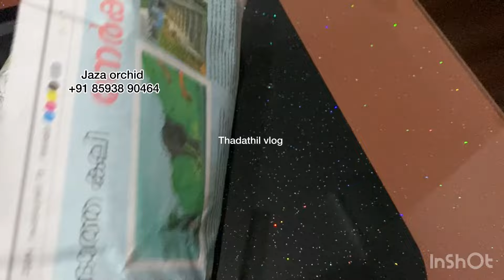പുതിയ വെറൈറ്റി ഓർകിഡ്💃unboxing veediyo 🌹thadathil vlog ❤️❤️❤️🌹🌹🌹